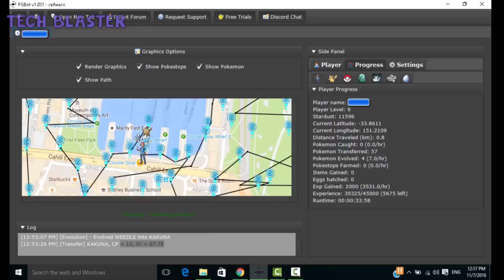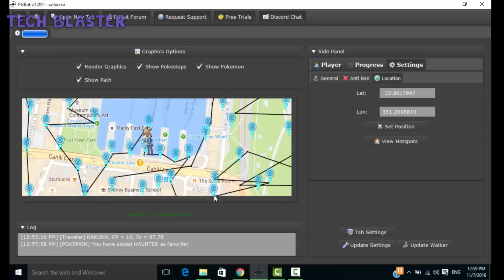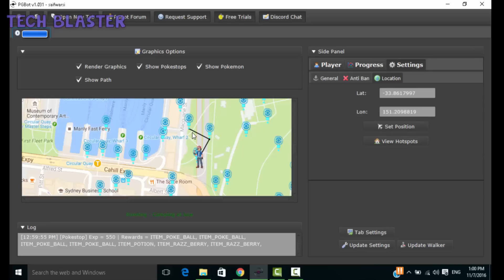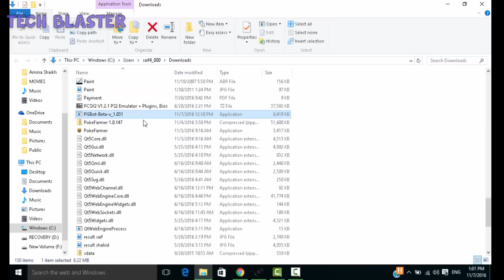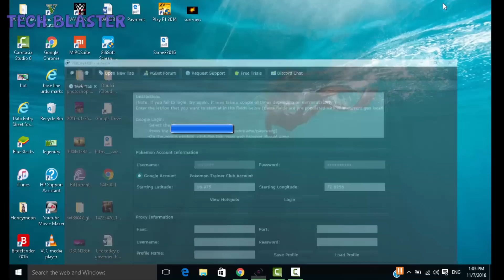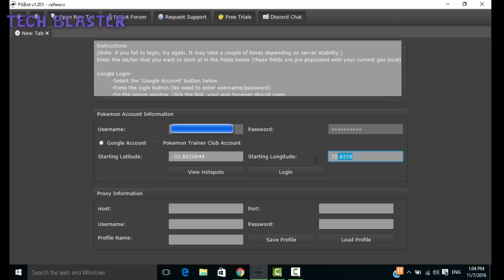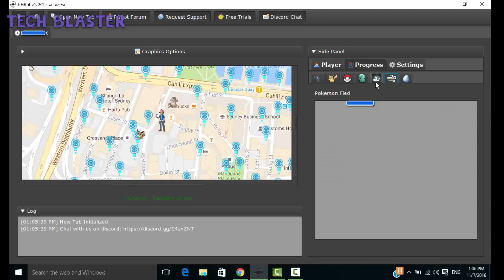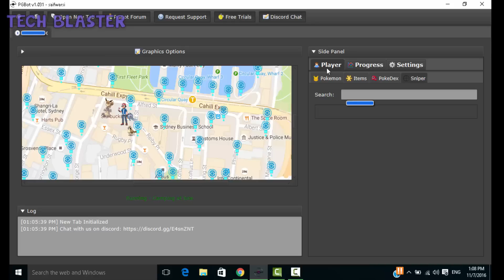POKEMON GO BOT!!! FAST AUTO LEVELING, AUTO CATCH POKEMON!! WORKING POKEMON GO BOT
BEST POKEMON GO BOT | FAST AUTO LEVELING |
AUTO CATCH POKEMON GO BOT !! IT IS BACK AGAIN MY FRIENDS.
PG BOT IS BACK UP AND RUNNING AFTER MANY WEEKS
OF BEING DOWN! AFTER NIANTIC CHANGED THE API ALL THE BOTS ARE BACK IT SHOULDN'T BE LONG BEFORE THE SNIPING SITES AND AUTO SNIPING FEATURE IS BACK. USE THE BOT TO LEVEL UP FAST AS YOU CAN